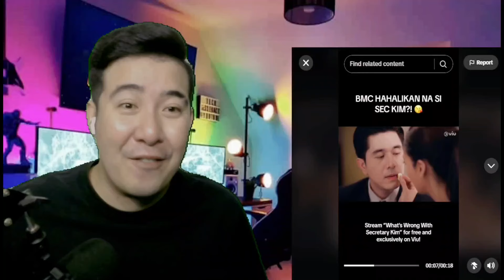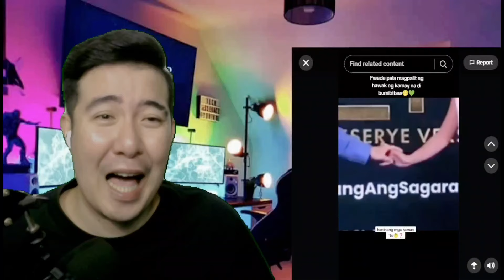[REACTION] KIMPAU | KILIG MOMENTS!!! | KIM CHIU | PAULO AVELINO